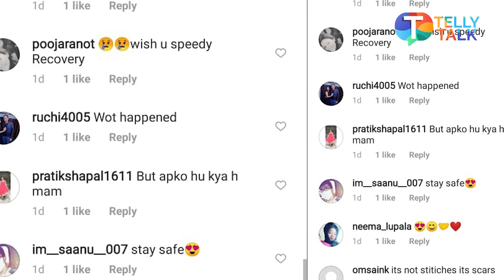Srishty Rode shows off her stitches after surgery, pens a note about loving herself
Actress Srishty Rode recently revealed via a social media post that she underwent surgery. The actress, who appeared in shows like Yeh Ishq Haaye and was part of Bigg Boss 12, didn't reveal what surgery she underwent but revealed that she was hospitalised for a while before getting discharged. In her latest video, the actress showed off the stitches she got after surgery. In the caption, Srishty penned a note about loving herself with the scars. She wrote, "it doesn’t need to be perfect! Loving myself even with my scars! Bouncing back Harder!" The actress also thanked her fans for their love and wishes. Watch the video to know more.